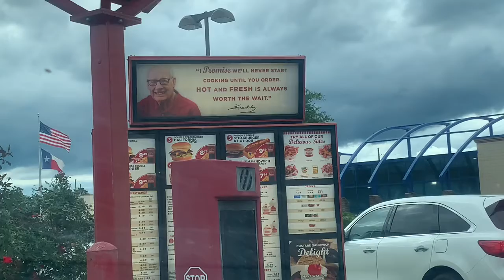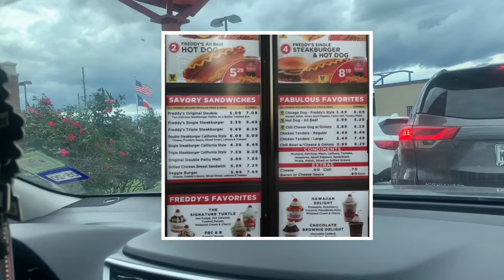Freddy’s Steakburgers Taste Test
Trying Freddy’s for the first time, check it out!!!
Featuring B.Dot